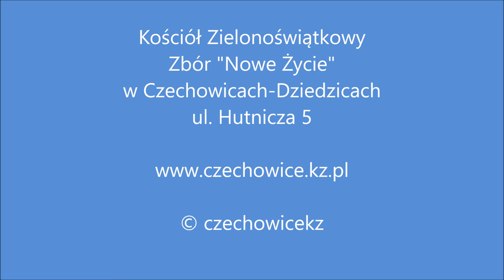2019.06.02 Andrzej Luber | Gdy ukorzy się mój lud